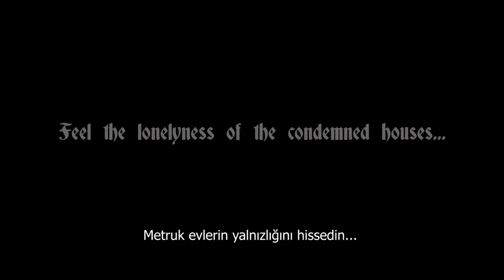METRUK Fragman (The ABANDONED Trailer)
Tür / Genre: : Kısa deneysel belgesel film /  Short Experimental Documentary, Süre / Duration: 12′ 07"

Yapımcı & Yönetmen / Producer & Director: Orkide Ünsür,
Kamera & Kurgu / Camera & Editing: Umut Can Sevindik,
Senaryo / Screenplay: Orkide Ünsür,
Ses / Sound: Umut Can Sevindik & Orkide Ünsür
(Special thanks to Alternatiffilm...)

SYNOPSIS: Condemned houses are like abandoned lovers that once shared good and bad moments. Now, because of abandonment and rejection they are left alone for selfdistruction. They are disappointed, upset and same proud. They'll try to survive by resisting the passing of time. Yet if the lover comes back again one day, there is no possibility for living again together in the same house as it is. The house is now disconnected, worn by the weather and the aging of its stillness. The home has no more to offer as it once did.
Filmmaker  Orkide Ünsür is observing the condemned houses in her neighbourhood...

AWARD:

The Indie Competition, Award of Merit Winner in Short Documentary Category, La Jolla,California / USA (June 2011)

FESTIVALS:

Official Selection for the 11th International Izmir Short Film Festival, Izmir / TURKEY (3-7 November 2010)

Ladyfest Ten Independent Art Festival, London/UNITED KINGDOM (12-14 November 2010)

FIFE 28th International Environmental Film Festival (The Category of  Urban) Paris / FRANCE (24-30 November 2010)

7th IAWRT Asian Women's Films Festival, New Delhi / INDIA (5-8 March 2011)

9th International Environmental Short Film Festival, Finalist,   Istanbul / TURKEY (27-30 April 2011)

SBFF 2011 Swansea Bay Film Festival,  Finalist  (Best International Short Film Under 30 minutes) Welsh / UNITED KINGDOM ( 5-15 May 2011)

9th National Short Film Festival by Istanbul Short Filmmakers  Association, Finalist,  Istanbul / TURKEY (6-8 May 2011)

14th CinemAmbiente Environmental Film Festival (The Section Of Panaroma)  Turin / ITALY  (May 31st - June 5th 2011)

Festival International du Film Merveilleux, Finalist,  Paris / FRANCE (30 June-2 July 2011)

International Film Festival Ireland (IFFI),
Finalist, Tipperary / IRELAND (1-9 September 2011)

Official Selection for the Heart of England International Film Festival, Worcestershire / UNITED KINGDOM (7-18 September 2011)

16th Boston Turkish Festival, Documentary & Short Film Competition, Finalist, Boston / USA (December 1-8 2011)

OFF '12 ODTU Film Festival, Ankara / TURKEY (28 February-2 March 2012)

3rd Dialog Greek-Turkish Short Film Festival, Eskişehir / TURKEY ( 30 April-1 May 2012)

4th Montreal Turkish Films Festival (4e Festival des films Turcs de Montréal), Finalist, Montréal / CANADA (11-20 May, 2012)

Official Selection for NewFilmmakers New York / USA (2-11 July 2012)

"4 Film Directors, 4 Films: Women Behind the Camera" Film Screening & Panel Discussion (11th National Short Film Festival by IKFD & Dogus University,  Istanbul / TURKEY ( March 28, 2013)